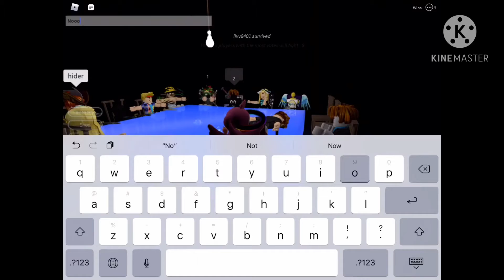Playing breaking point!